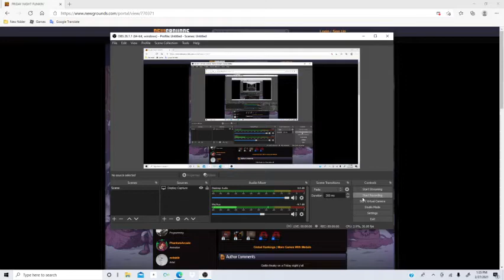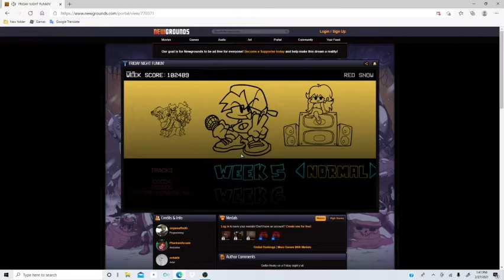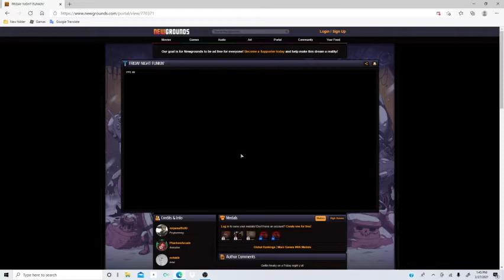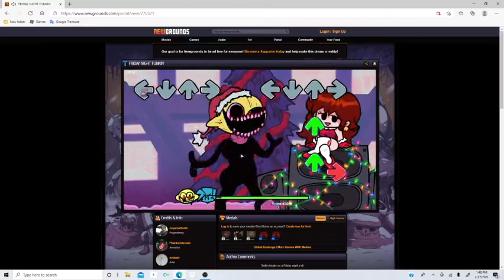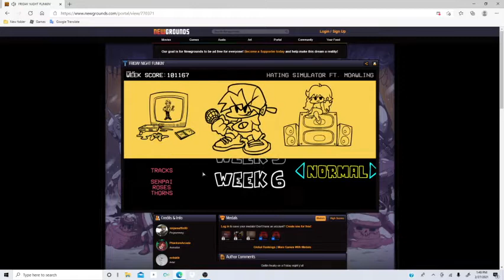friday night funkin but i suck 4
be bop boop be spoo  beep